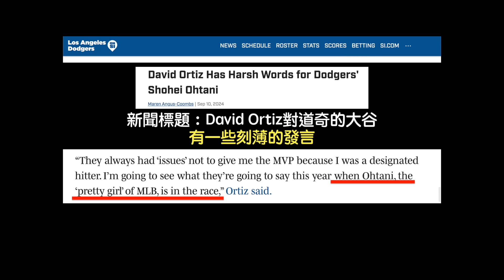【中譯】老爹David Ortiz澄清暗貶大谷 強調大谷數據以外的影響力也不容忽視